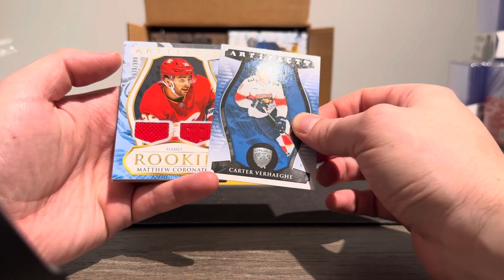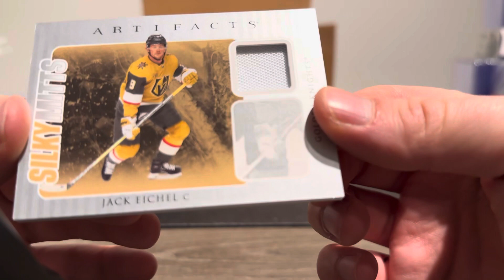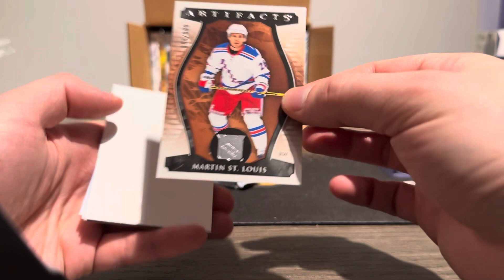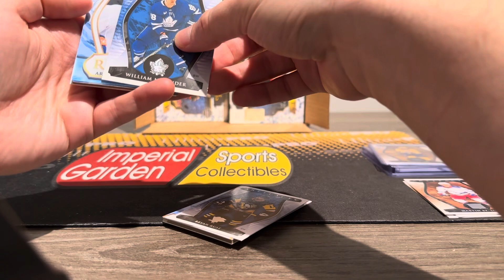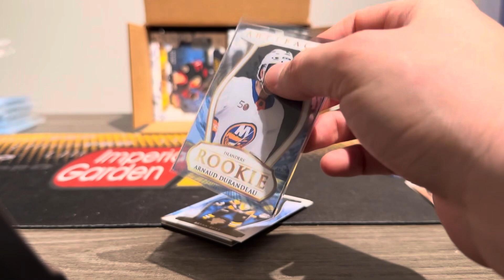Aaron’s 3rd box of 23-24 Artifacts of the night